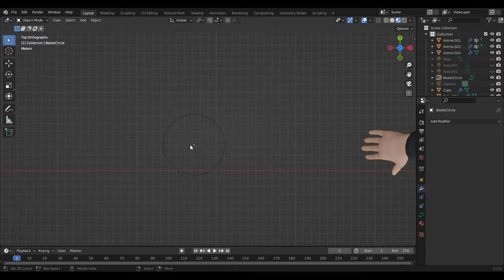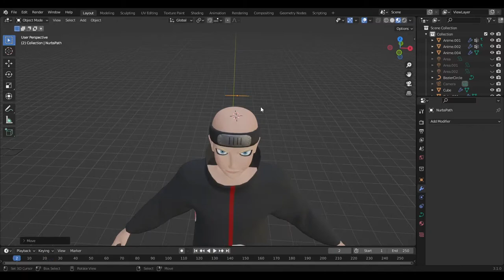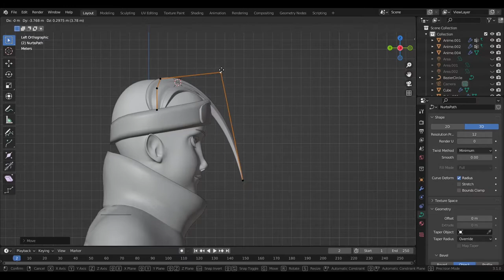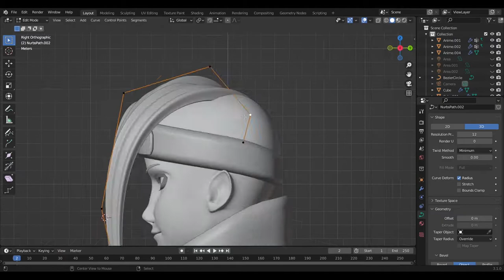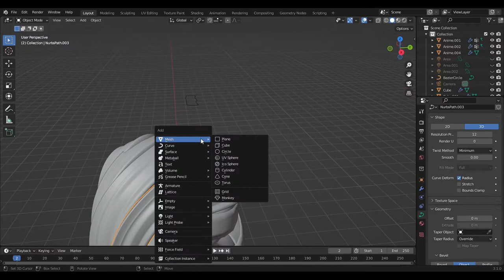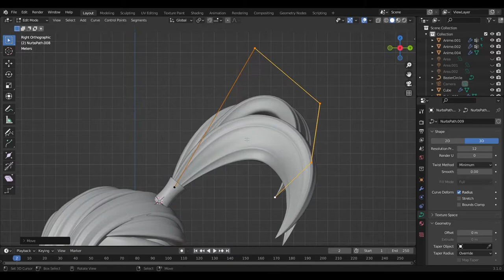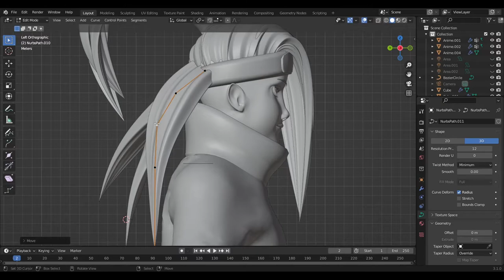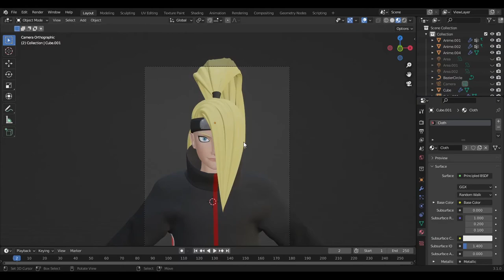Stylized Hair Style In Blender